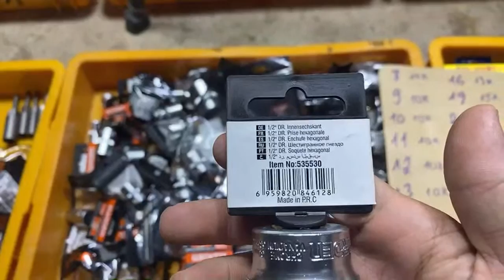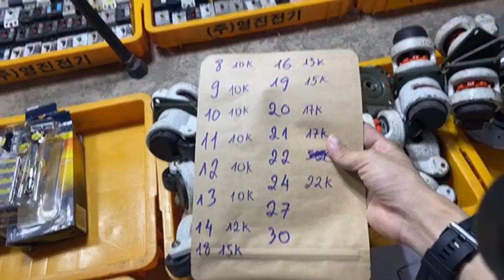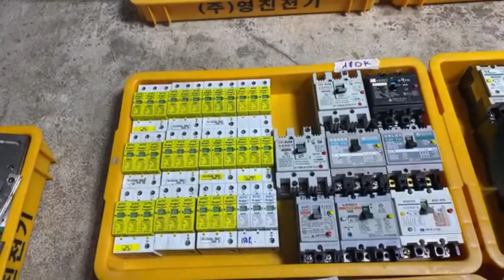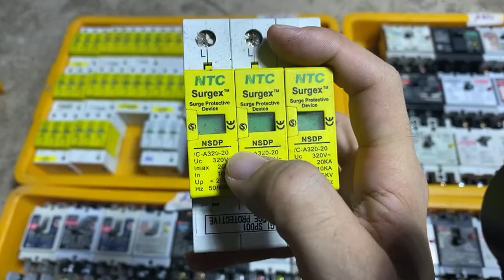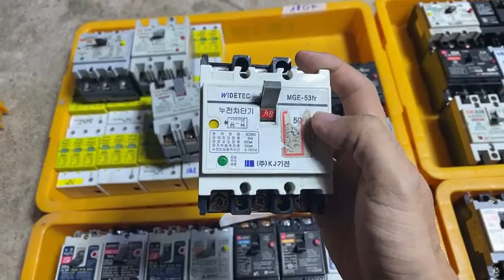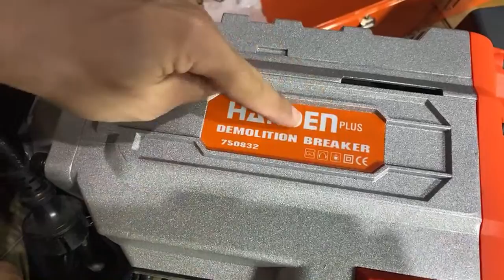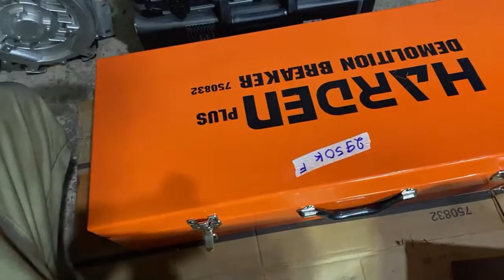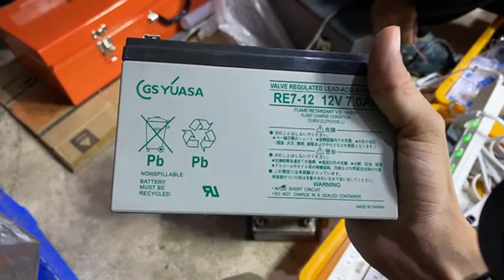Aptomat chống giật-chống sét-chống chập 1 pha 3 pha Hàn Quốc-Kìm mở phe Zalo 0898399925-0935833395